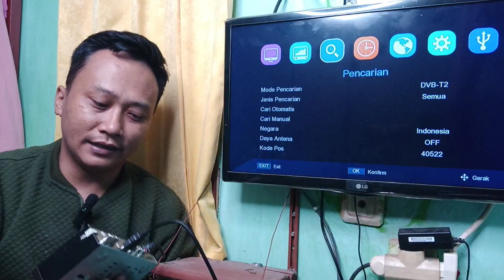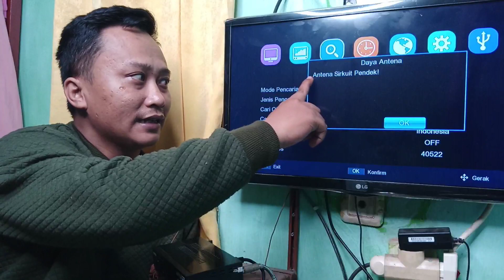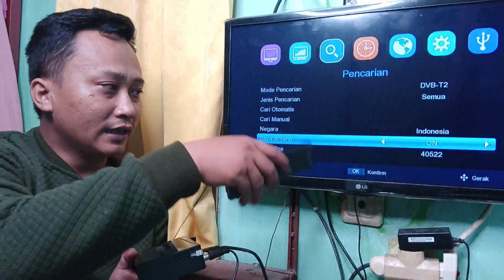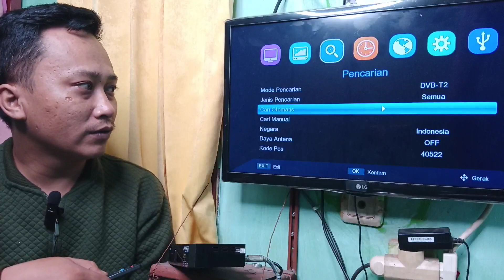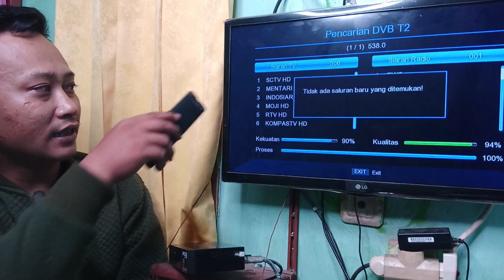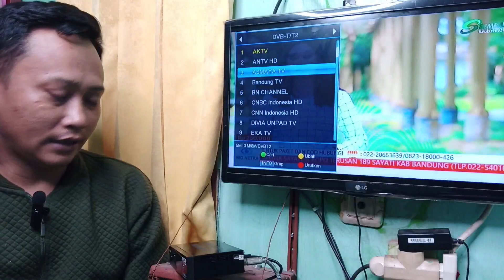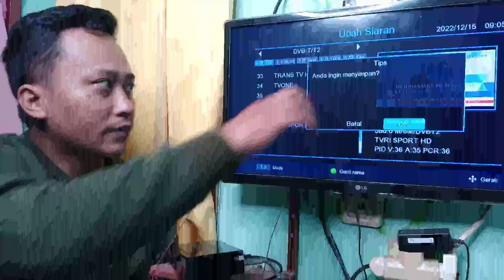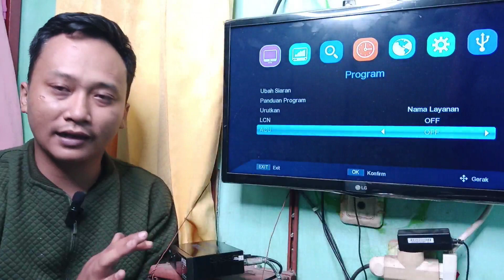CARA PASANG SET TOP BOX DVB-T2 MATRIX HD MERAH DI TV LED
Cara pasang set top box digital matrix di tv led lg Memasang set top box di tv lg 24 inc model av Untuk cara pemasangan set top box di tv tang lg 24 inc ini mudah sekali caranya walaupun remote tv keaadaan rusak atau tidak berpungsi Pemasangang set top box model av tv tabung seperti lg bisa di program melalui tombol di tv bagian av Tv lg tabung tahun 2000 walaupun jadul bisa terhubung ke internet dan dapat menonton youtube setelah dipasang set top box tv digital ini,contohnya set top box matrix apple dvb t2 Untuk cara detail pemasangang set top box di tv lg ini silahkan simak video ini mudah dan tidak lama pemasanganya dengan menggunakan kabel rca atau mode av